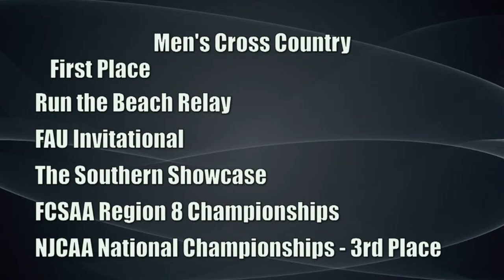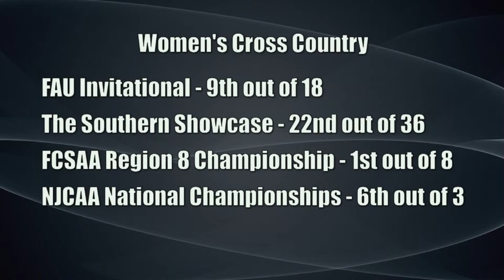FAN Show 1302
The FAN show highlights Daytona State Athletics. Host Tom James interviews coaches and athletes from the various sports at the college. This week we cover Men's and Women's Cross Country.